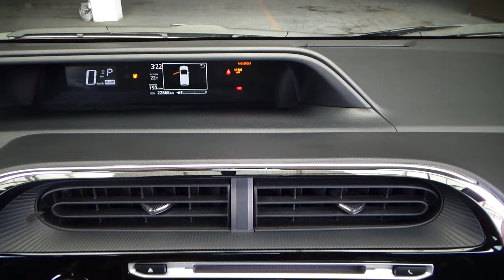Toyota / Prius Híbrido / 2020 - 25690